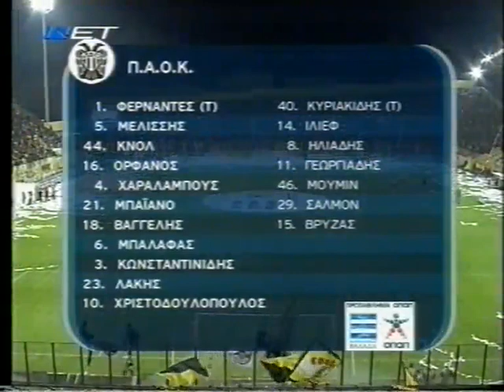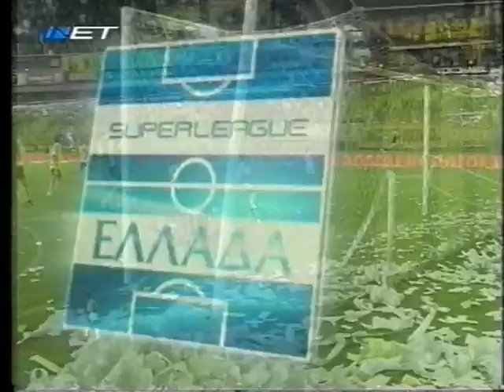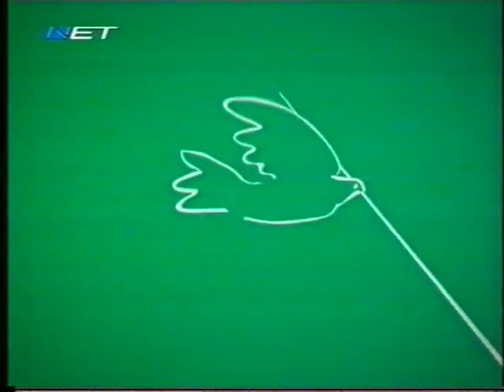ΑΡΗΣ-πάοκ 3-1 (2007-08)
90+4 Λήξη του αγώνα.

88' Μακρινό σουτ του Βαγγελή, δεν ανησύχησε τον Χαλκιά

87' Συμβιβασμένοι με την ήττα οι παίκτες του ΠΑΟΚ.

85' Αλλαγή για τον Αρη. Ο Βανγκελί στη θέση του Κάλβο.

80' Αλλαγή για τον ΠΑΟΚ. Ο Ίλιεφ στη θέση του Χριστοδουλόπουλου.

79' Ανίκανοι να αντιδράσουν οι φιλοξενούμενοι.

74΄ΓΚΟΟΟΟΛ. Ο Ααουρέλιο εκτέλεσε τον φάουλ έξω αριστερά, ο Νάτσο Γκαρσία έπιασε την κεφαλιά από το ύψος του πέναλτι και σημείωσε το 3-1.

71' Κίτρινη κάρτα στον Κωνσταντινίδη

70' Αλλαγή για τον Άρη. Ο Ίβιτς άφησε την θέση του στον Σιστόν

70' Αλλαγή για τον ΠΑΟΚ. Ο Γεωργιάδης αντί του Λάκη.

61' Αλλαγή για τον ΠΑΟΚ. Ο Βρύζας στη θέση του Ορφανού

60' Μεγάλη ευκαιρία και πάλι με τον Κόκε. Ο Ισπανός δέτηκε την πάσα από τον Ίβιτς, στην πλάτη της άμυνας, βρέθηκε μπροστά από τον Φερνάντες, αλλά το πλασέ του απομάκρυνε με τα πόδια ο Πορτογάλος πορτιέρο.

57' ΓΚΟΟΟΟΟΛ. Ο Άρης παίρνει και πάλι το προβάδισμα. Ο Κόκε κοντρόλαρε την μπάλα λίγο έξωαπό τα δεξιά της περιοχής, με πλάτη στον Ορφανό γύρισε και το διαγώνιο σουτ του δεν άφησε περιθώρια αντίδρασης στον Φερνάντες.

53' Ο Αουρέλιο εκτέλεσε το φάουλ από τα αριστερά, ο Παπάζογλου έπιασε την κεφαλιά από το ύψος του πέναλτι, αλλά αυτή πέρασε ελάχιστα άουτ από το δεξί δοκάρι του ΠΑΟΚ.

51' Αμφότερες οι ομάδες αναζητούν το δεύτερο γκολ.

46' Αλλαγή για τον Άρη. Ο Παπάζογλου στη θέση του Χαβίτο.

46' Έναρξη του β΄ημιχρόνου.

45' Λήξη του πρώτου μέρους.

43' Κίτρινη κάρτα στον Μπαλάφα του ΠΑΟΚ.

41' Ο Κάλβο έβαλε την σέντρα από τα αριστερά, ο Ίβιτς έπιασε την κεφαλιά από το ύψος του πέναλτι, αλλά εκείνη πέρασε πολύ ψηλά από την εστία του Φερνάντες.

36' Ισορροπημένο το ματς μετά το γκολ του ΠΑΟΚ.

30' ΓΚΟΟΟΟΛ για τον ΠΑΟΚ. Ο Μπαλάφας έπιασε την κεφαλιά προς τα πίσω, η μπάλα κόντραρε στον Παπαδόπουλο, επέστρεψε στον παίκτη του ΠΑΟΚ και με δυνατό σουτ μέσα από την περιοχή ισοφάρισε για την ομάδα του.

27' Κίτρινη κάρτα στον Φερνάντες, μιας και ο Πορτογάλος έπιασε την μπάλα με τα χέρια εκτός περιοχής

24' Κίτρινη κάρτα στον Ορφανό του ΠΑΟΚ.

21' Την πρωτοβουλία των κινήσεων έχει ο Άρης.

16' ΓΚΟΟΟΟΟΛ. Ο Ίβιτς εβγαλε μια πάσα τρύπα στον Χαβίτο, ο οποίος βρέθηκε στην περιοχή, η μπάλα κόντραρε στον Κνολ, κατέληξε στον Κόκε, που από κοντά έκανε το 1-0

13' Με επιθέσεις κυρίως από την αριστερή πτέρυγα, ο Άρης προσπαθεί να απειλείσει την αντίπαλη εστία.

9' Πιο κινητικοί οι γηπεδούχοι σε αυτά τα πρώτα λεπτά.

5' Ο Αουρέλιο εκτέλεσε το φάουλ από τα δεξιά, ο Κόκε έπιασε την κεφαλιά και η μπάλα πέρασε άουτ.

1' Έναρξη του ματς

Οι συνθέσεις των δύο ομάδων:

ΑΡΗΣ (Ντούσαν Μπάγεβιτς):Χαλκιάς, Αουρέλιο, Ρονάλντο, Παπαδόπουλος, Νέτο, Γκαρσία, Κάλβο, Νεμπεγλέρας, Ίβιτς, Χαβίτο, Κόκε

ΠΑΟΚ (Φερνάντο Σάντος): Φερνάντες, Λάκης, Χαραλάμπους, Κνολ, Μελίσσης, Μπαϊάνο, Μπαλάφας, Βαγγελής, Κωνσταντινίδης, Ορφανός, Χριστοδουλόπουλος.